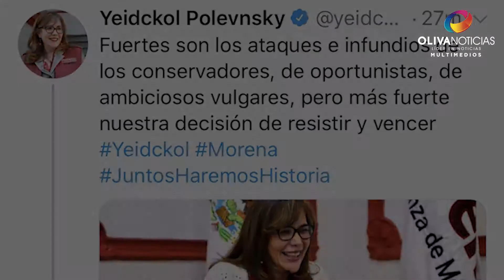LaVaca de la semana en OlivaNoticias